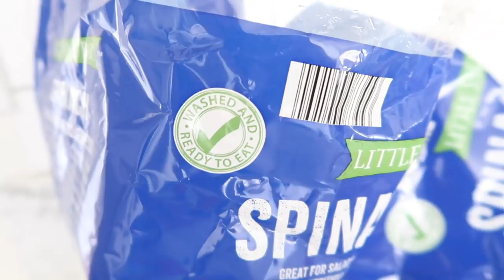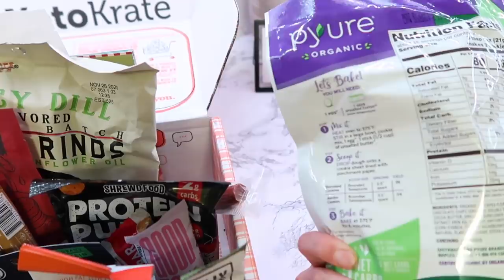EASY MONTHLY FREEZER MEAL PREP | LARGE FAMILY MEALS | COOK WITH ME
Shop This Video:
Baking Rack I Used For Meatballs
Freeze Pop Bags
My Blender
Blue Silicone Mini Muffin Maker
Mini Waffle Maker

,Adaline

Write Me:
Adaline Zook